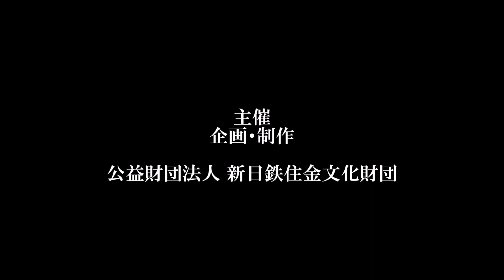歌劇「オリンピーアデ」公演迫る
2017年11月3日(金･祝)､5日(日)両日15時開演
紀尾井ホール(東京･千代田区)